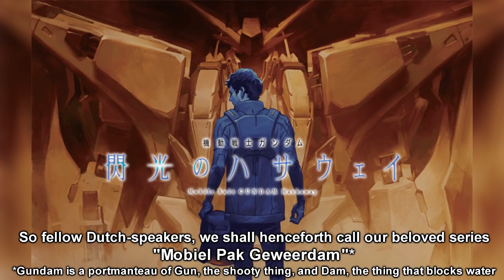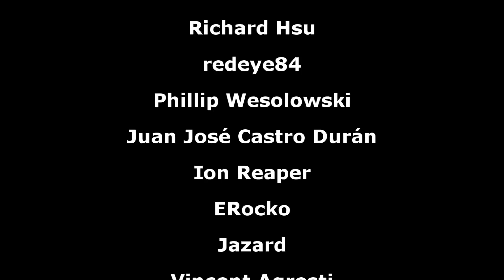Hathaway's Flash First Impression and (Kinda) Review [Spoiler Warning Included]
00:00 Spoiler Free
05:20 Spoiler Warning